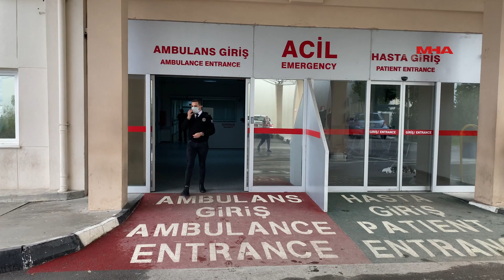GAZİMAĞUSA DEVLET HASTANESİ'NDE KORONAVİRÜSÜ ŞÜPHESİ